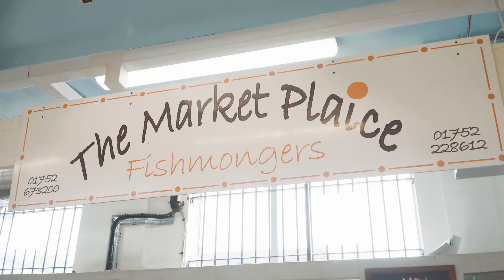Meet Rob from the Market Plaice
Serving up fresh fish for the people of Plymouth from their fish stall at Plymouth Market for over a decade.

Part of the Reopening High Street Safely fund, funded by European Regional Development Fund and HM Government.